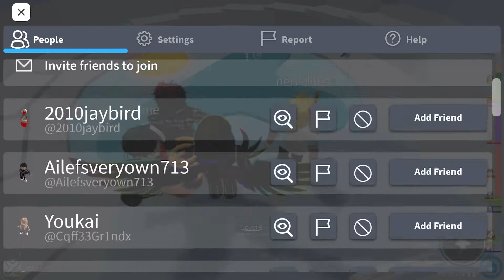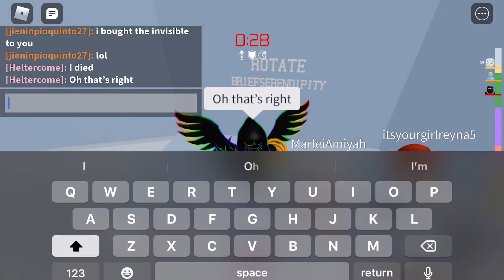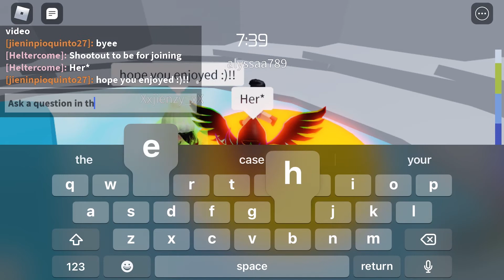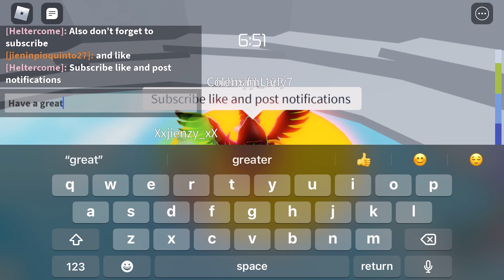Tower of hell gameplay with a special guest